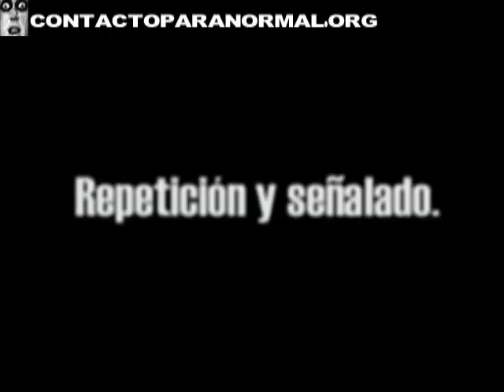Ghost In An Abandoned Hotel